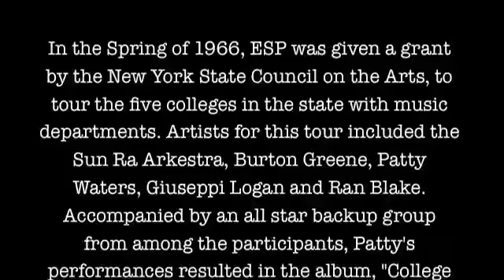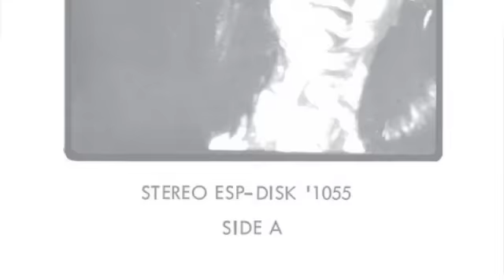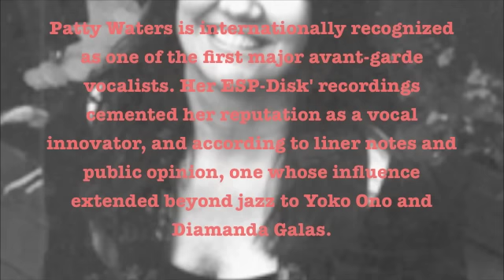ESP 1055 - Patty Waters - College Tour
This is a short promo video for ESP 1055 Patty Waters - College Tour
The song is "Song of Clifford" off the aforementioned album, which is available via digital download or special edition 180 gram purple vinyl

In the Spring of 1966, ESP was given a grant by the New York State Council on the Arts, to tour the five colleges in the state with music departments. Artists for this tour included the Sun Ra Arkestra, Burton Greene, Patty Waters, Giuseppi Logan and Ran Blake. Accompanied by an all star backup group from among the participants, Patty's performances resulted in the album, "College Tour", her second recording for ESP-Disk'. The album expands upon the vocal acrobatics that were heard on her first recording, "Sings". "College Tour" won second place for Vocal Recording in Jazz and Pop Magazine in 1970.

Patty Waters is internationally recognized as one of the first major avant-garde vocalists. Her ESP-Disk' recordings cemented her reputation as a vocal innovator, and according to liner notes and public opinion, one whose influence extended beyond jazz to Yoko Ono and Diamanda Galas.